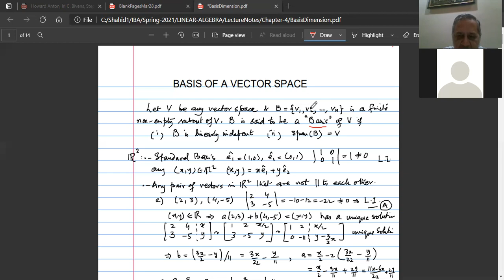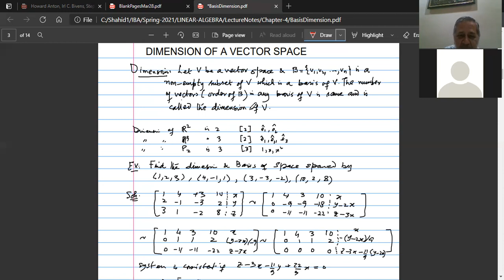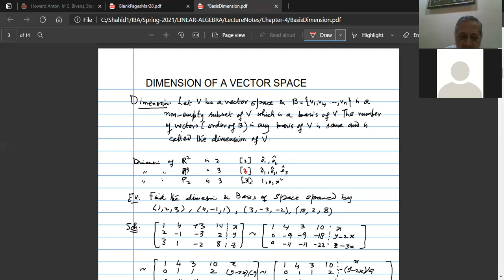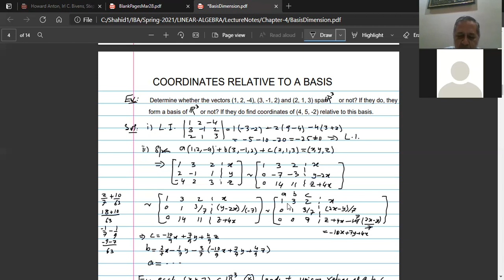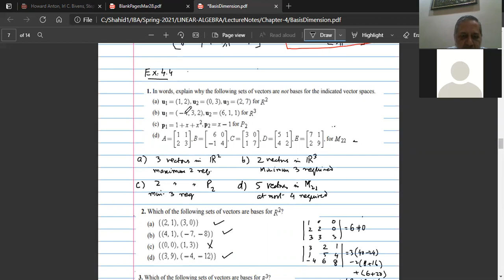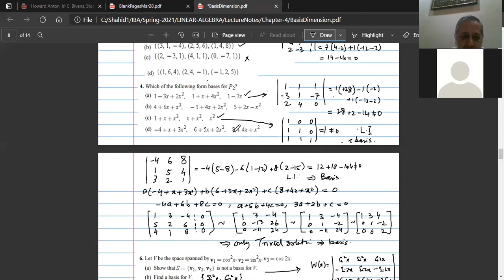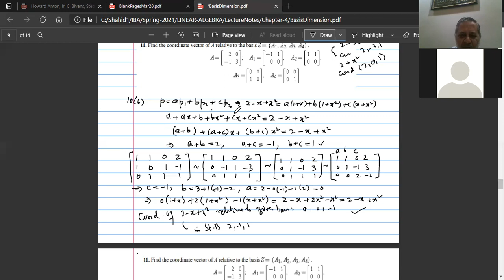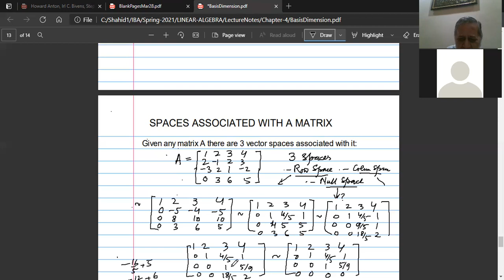Elementary Linear Algebra 18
Transition Matrix, Coordinates of a vector from basis to another basis